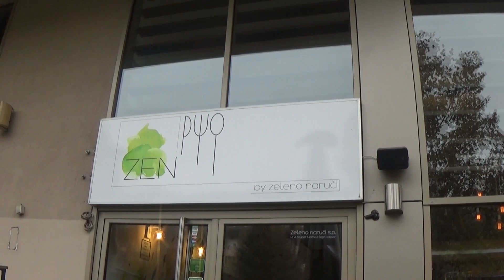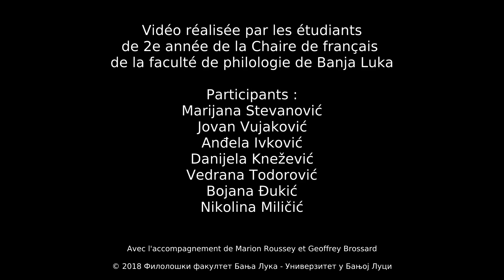4 minutes pour visiter Banja Luka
Vidéo réalisée par les étudiants de deuxième année de la Chaire de français de la faculté de philologie de Banja Luka.